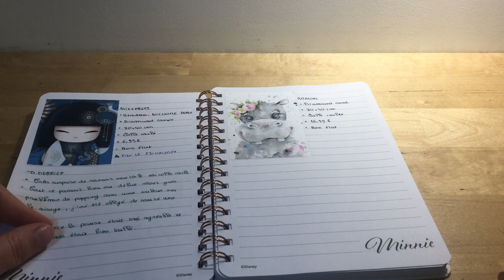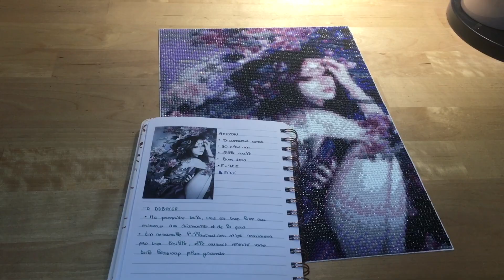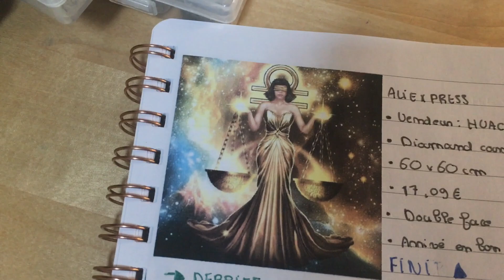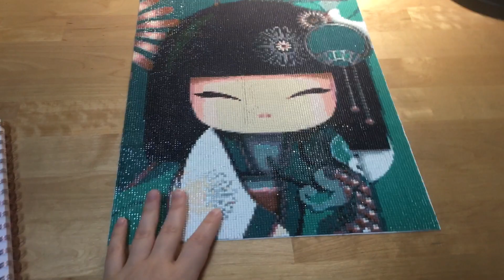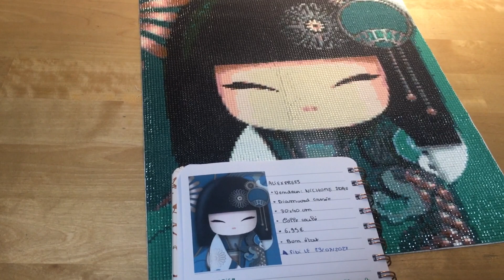Diamond painting terminé 01